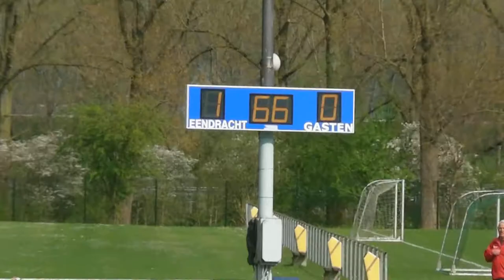Eendracht 1 - Driel 1 op 2 april 2017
Geheel tegen de verhouding in scoort Eendracht op wel heel gelukkige wijze het enige doelpunt van de wedstrijd.